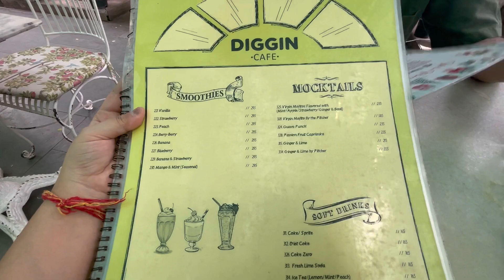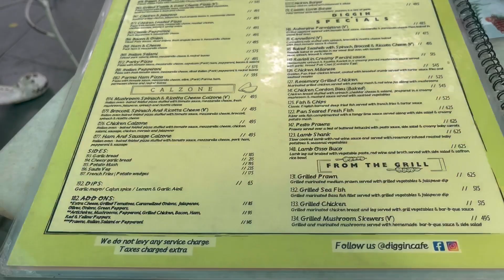Diggin Cafe Chanakyapuri | Its My Birthday | Vlog | Diggin cafe Delhi | Food | Shopping | Full Tour🌸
Vlog is about my birthday celebration at Diggin chanakyapuri cafe delhi . I have given tour of food options and Its price and what we need to carry for the entry in it.I have also visted hauz khaz for some shopping.

cafe diggin,diggin
diggin cafe video
diggin cafe vlog
digginchanaykyapuri
budget friendly cafe delhi,
why we should go to diggin
diggin for 2 people
diggin cafe chanakyapuri reviews
diggin cafe delhi price
diggin cafe anand lok or chanakyapuri
diggin cafe price for two
best cafes in delhi
ambience diggin
food menu diggin
italian food diggin
best italian food in delhi
डिगिन कैफे चाणक्यपुरी
diggin cafe
cafe delhi
Birthday Celebration at Diggin Cafe delhi
Hauz Khaz
Shopping